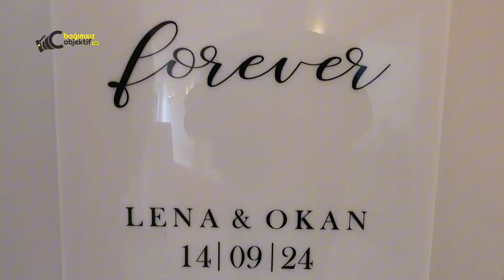Lena und / ve Okan Hochzeits / Düğün Töreni 14.09.2024 🇩🇪 / 🇹🇷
Lena ile Okan 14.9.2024 tarihinde Almanya'da görkemli bir düğün ile evlendiler.
Damadın arkadaşları sürpriz yaparak gelin damada balayı tatili hediye ettiler.